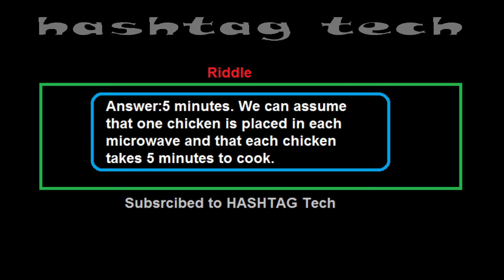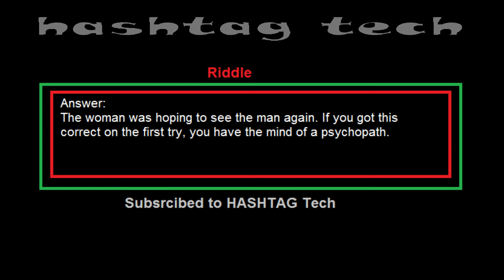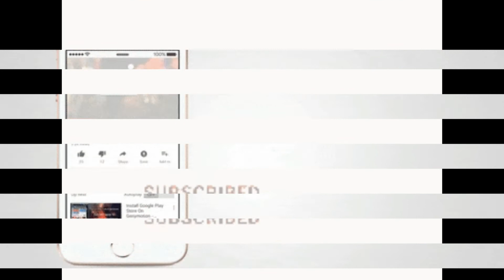Riddle In English (paheli) Part 1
in this video there are 5 Riddle pause video to read Riddle properly and wait for answer will be showing in after 10 second !! Enjoy